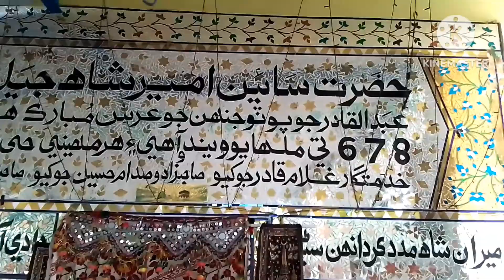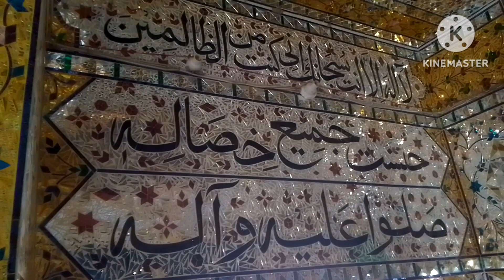Darbar || Hazrat Ameer Shah Jillani (R.A) || Mazar Sharif || Gujjo Thatta || Sindh Pakistan || Vlog